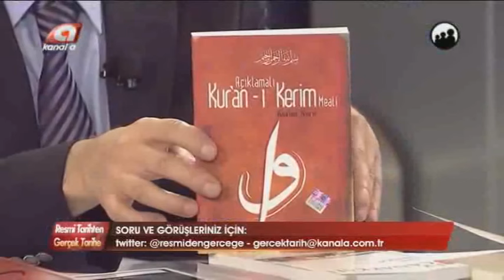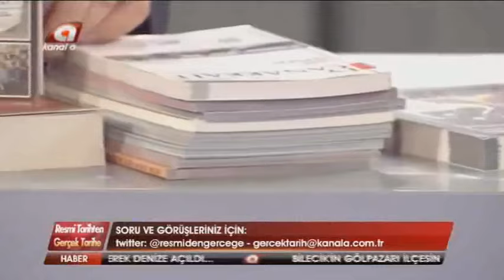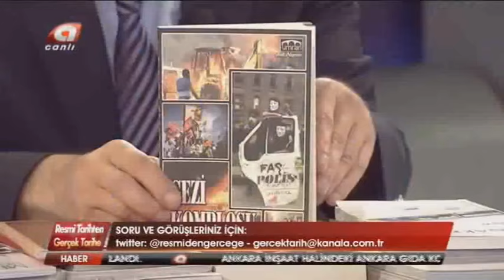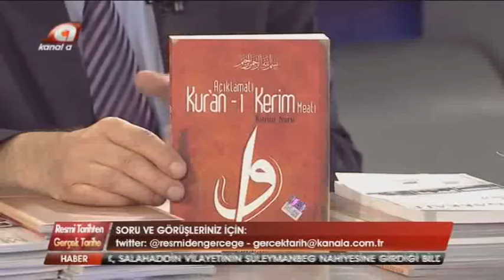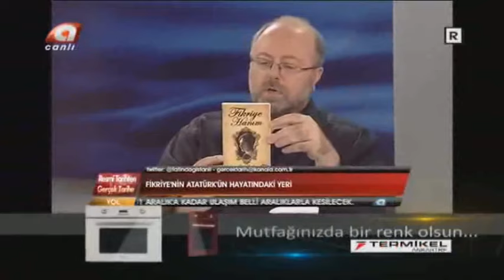Bölüm 3 Said Alpsoy Resmi Tarihten Gerçek Tarihe 01 09 2014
"KATIL"